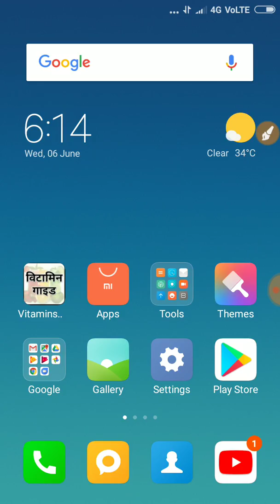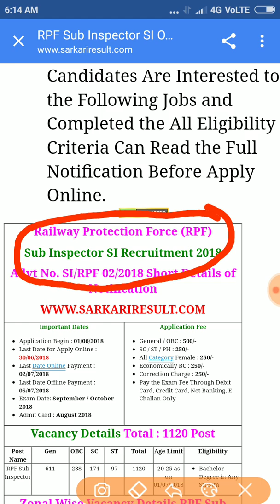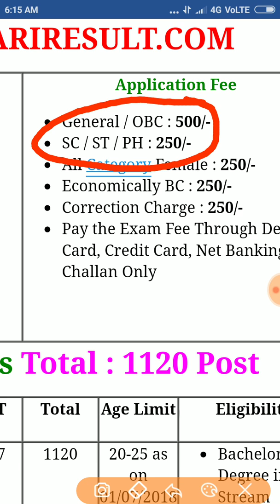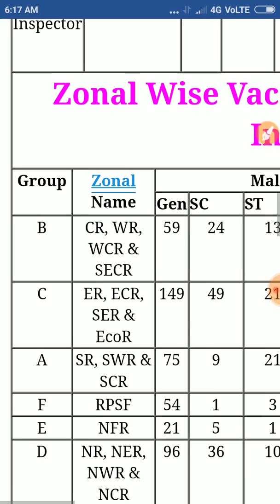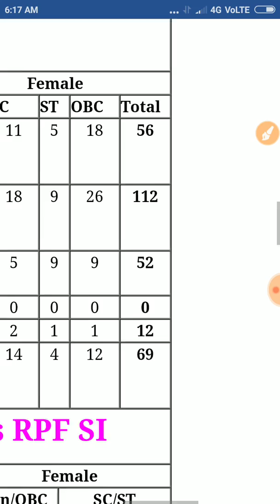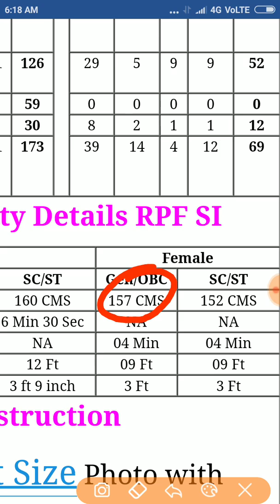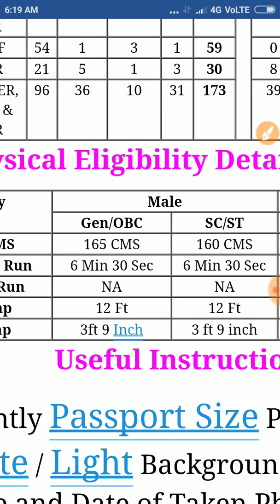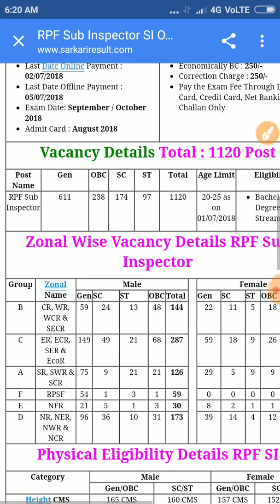रेलवे में हो रही है भर्ती सब इंस्पेक्टर की sub inspector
About this video इस वीडियो में हमने बताया है रेलवे में जो हो रही है सब इंस्पेक्टर की भर्ती उस भर्ती की पूरी डिटेल इस वीडियो में दी गई है इसकी डिटेल को आप Facebook पर WhatsApp पर सेंड जरूर कर दें ताकि यह वीडियो आपके दोस्तों तक पहुंच जाए वीडियो अच्छा लगता है चैनल को सब्सक्राइब कर दी वीडियो को लाइक करने कैसे बने रेलवे में सब इंस्पेक्टर होता क्या है सब इंस्पेक्टर रेलवे में भर्ती कैसे होती है रेलवे में कैसे बने सब इंस्पेक्टर सब इंस्पेक्टर क्या है रेलवे भर्ती क्या है रेलवे कब एग्जाम होगा कब एडमिट कार्ड जाएंगे इसकी पूरी डिटेल इस वीडियो में बताई गई है वीडियो अच्छा लगे तो चैनल को सब्सक्राइब करें वीडियो को लाइक करें धन्यवाद